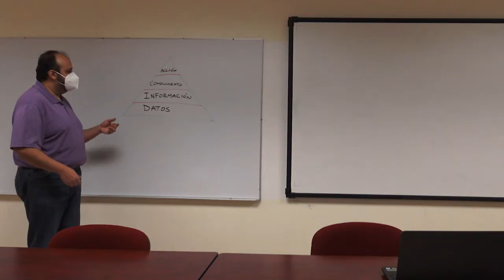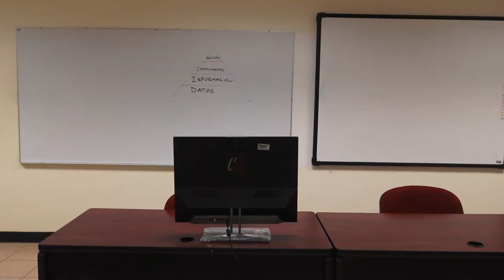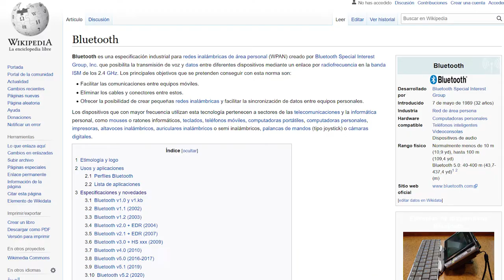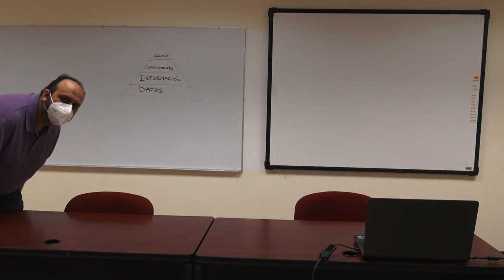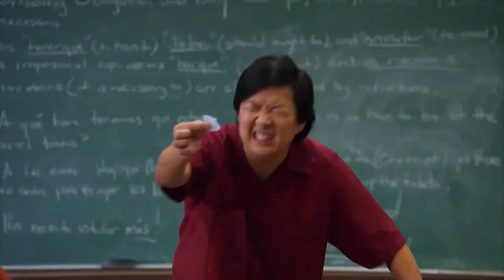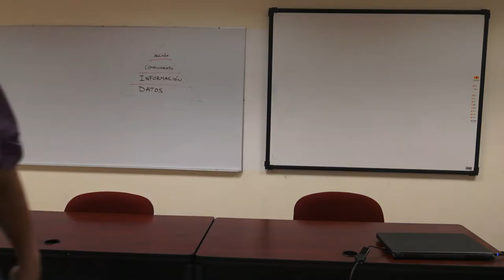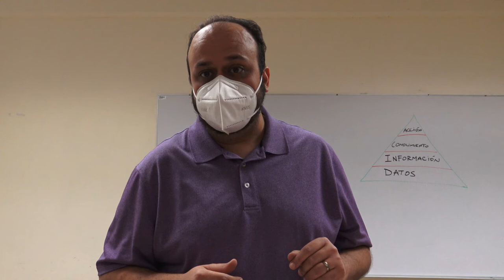Sugerencias para una clase híbrida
Sugerencias tecnológicas para que facilites clases híbridas en el contexto de un regreso progresivo a clases presenciales

Contiene fragmentos de: Entrevista a Kimberly "Sweet Brown" Wilkins (Ain't Nobody Got Time for That), Phoenix Wright: Ace Attorney (Shu Takumi, Atsushi Inaba, Shinji Mikami, 2001), The Simpsons (Matt Groening, 1989-?), Community T1E5 (Joe Russo, 2009), El Chavo (Roberto Gómez Bolaños, 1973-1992), Star Wars Episodio VI: El retorno del Jedi (Richard Marquand, 1983)